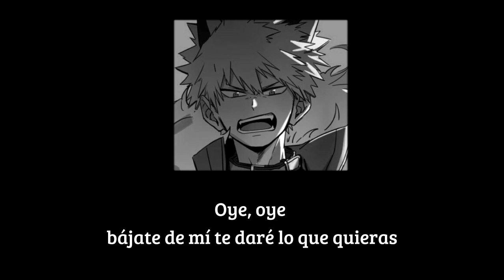"Un Hombre lobo Tsundere" Asmr Bakugou Katsuki Subtitulado al español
Que lo gocen uwu